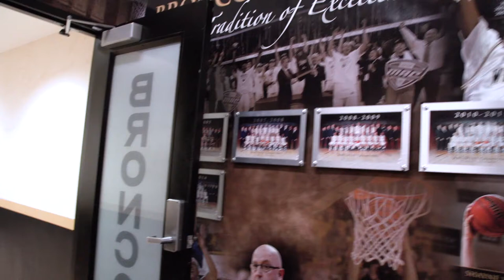WMU Men's Basketball: Locker Renovation